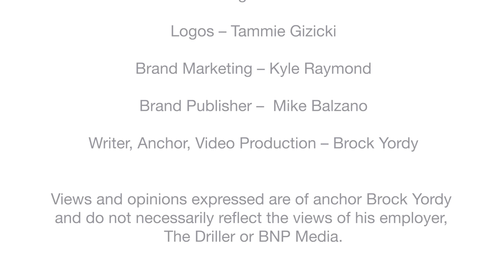The Driller Newscast: Expanding Geothermal at Federal Sites, plus Clean Water News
In episode 15, anchor Brock Yordy talks scaling up geothermal to save taxpayer money reduce carbon emissions.